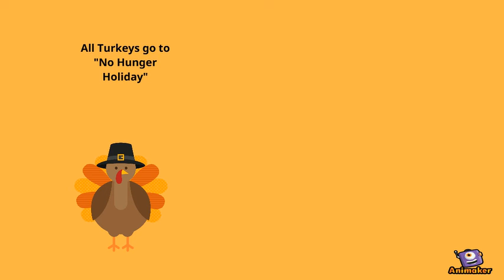Fort Zumwalt West High Turkey Drive 2018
Animated Video created using Animaker No Hunger Holiday!